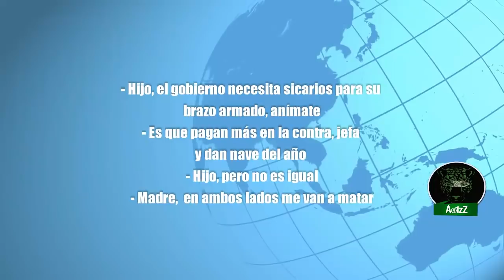Así te invita el gobierno a que te unas ya, a la Guardia Nacional que no ha sido aprobada